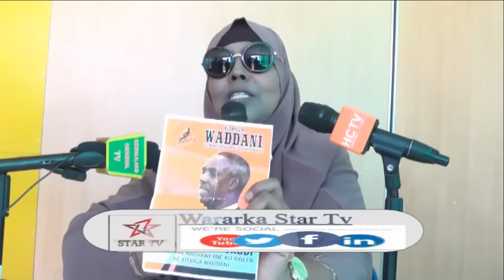DAAWO Afhayeenka garabka tosinta iyo cadaalada Xisbiga waddani oo si kulul u jawaabtay